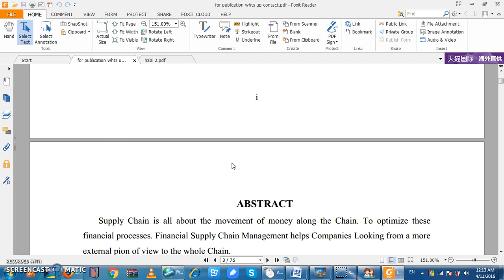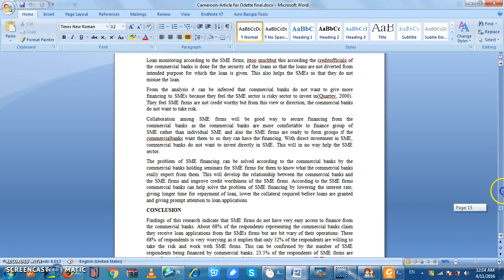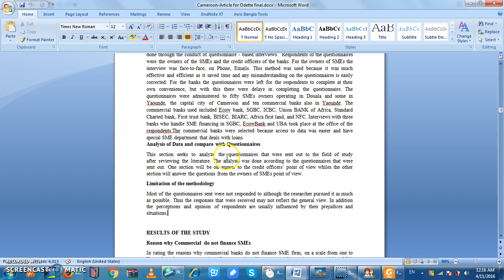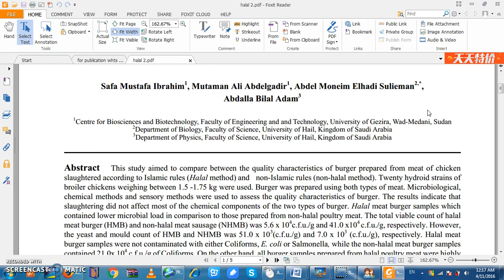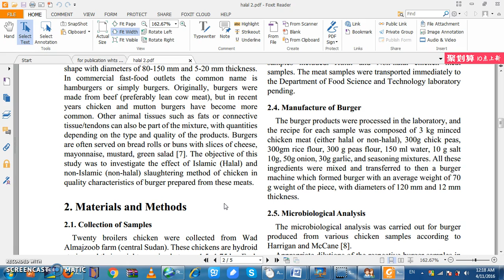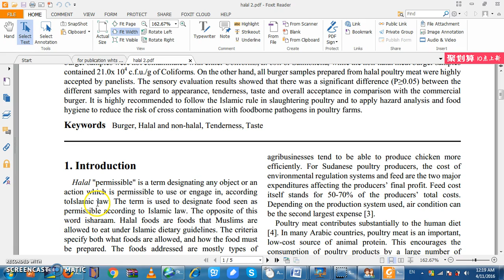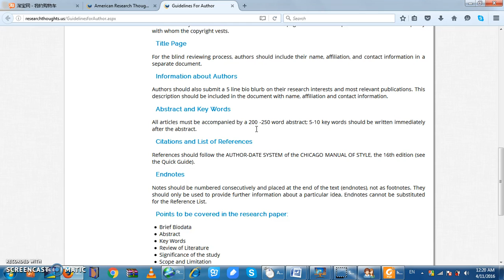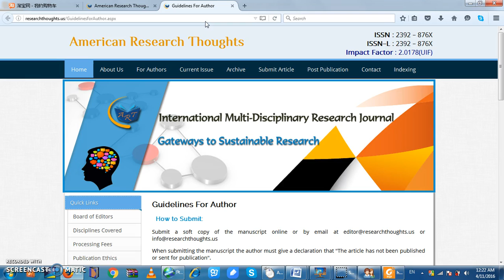থিসিস থেকে জার্নাল আর্টিকেল লেখার পদ্ধতি : How to write a journal article from thesis paper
How can you write an article from your thesis/report( In Bangla ).